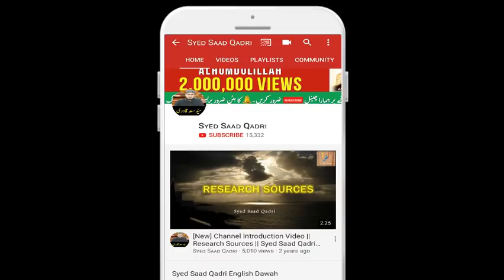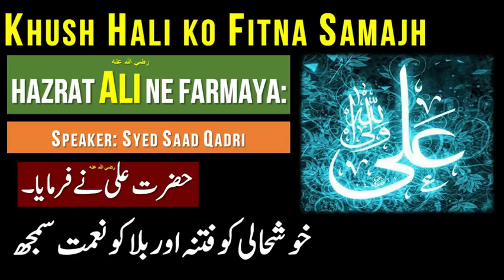Khush Hali ko Fitna Samajh | Hazrat Imam Ali Quotes In Urdu\Hindi